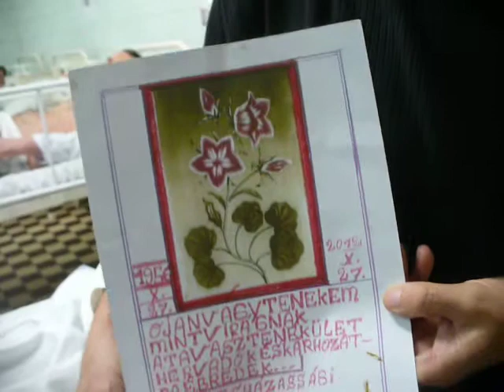P1660530Tatár Iván zenész-író ZOLInevű szobatársa rajzáról14/11/2013Nádassyné Abrankó Erzsébet-videó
MISKOLCI SEMMELWEIS KÓRHÁZ PSYCHIÁTRIAI OSZTÁLY-zártrész